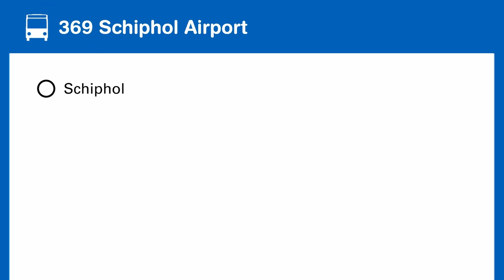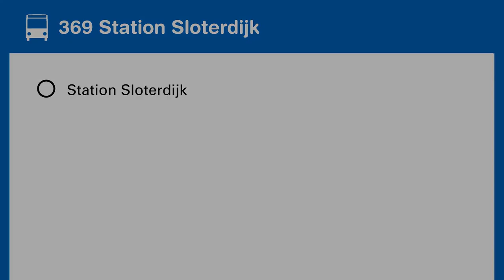Omroepen Lijn 369 GVB Amsterdam: Schiphol Airport - Station Sloterdijk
Opgenomen op 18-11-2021 en 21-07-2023

De omroepen en het GVB logo zijn eigendom van GVB, deze video is enkel bestemd voor privégebruik en niet geschikt voor commerciële doeleinden.